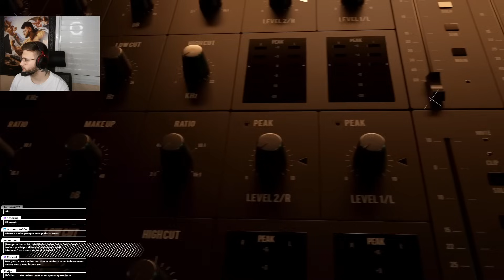RANGER REAGE AO: "Nem assim ele carrega!" | Na Escuta: CBLOL 2024 (1ª Etapa - Playoffs, Dia 7)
Cortes das lives do Ranger
Salve, família! No vídeo de hoje reagi ao video do canal do cblol: "Nem assim ele carrega!" | Na Escuta: CBLOL 2024 (1ª Etapa - Playoffs, Dia 7)
Link das lives na twitch!